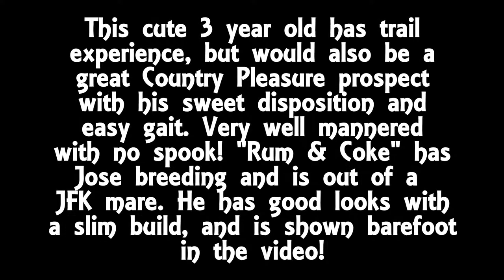Cuba Libré - TWH for SALE!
TWH for sale from Hard Rock Farm!!!

CUBA LIBRE

2014 Reg. TWH
15.3 HH black gelding

This cute 3 year old has trail experience, but would also be a great Country Pleasure prospect with his sweet disposition and easy gait. Very well mannered with no spook! "Rum & Coke" has Jose breeding and is out of a  JFK mare. He has good looks with a slim build, and is shown barefoot in the video!

Photography & Video By:
WON SHOT PHOTOGRAPHY, INC.